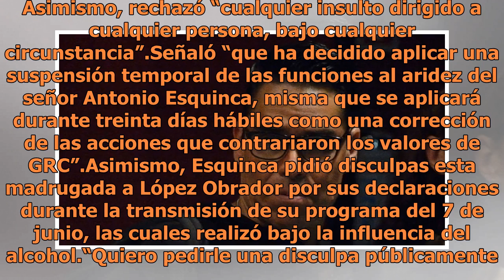Grupo Radio Centro suspende a Toño Esquinca tras ofensa a AMLO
Foto de CuartoscuroGrupo Radio Centro informó este jueves sobre la suspensión del locutor Toño Esquinca por violar los códigos de conducta de la compañía y “faltarle el respeto de forma explícita a uno de los cuatro candidatos a la Presidencia de México”, en específico con Andrés Manuel López Obrado...